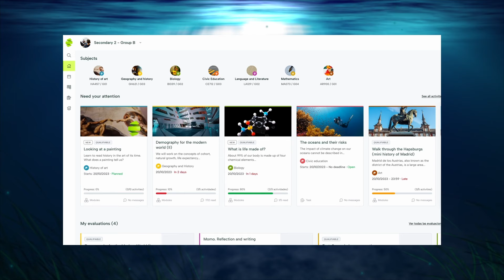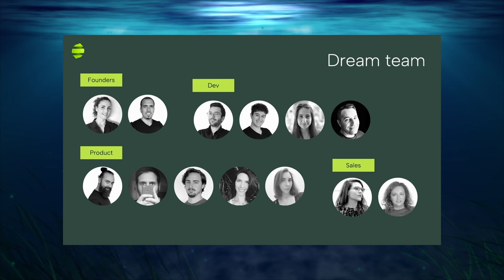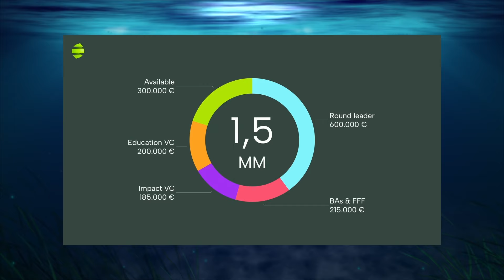The way forward for education! 📚 | Shark Tank Malta S03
NO DEAL for Leemons today! ❌

Leemons wants to innovate education by customising content to meet the needs of teachers and students 📚

Watch the full pitch in the tank on our official channels 📺

Shark Tank is based on the Japanese ‘Dragon’s Den’ format, created by Nippon Television Corporation Network. This series is produced by greatt company limited in association with Sony Pictures Television.